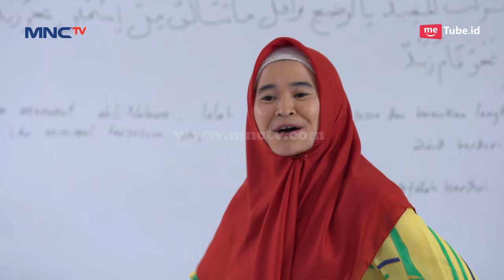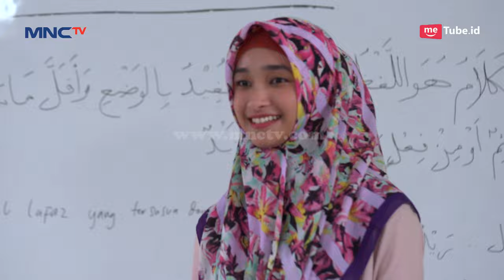Berkat Haikal, Fikri Bertemu Kembali Dengan Kedua Orang Tuanya - Kun Anta Eps 21